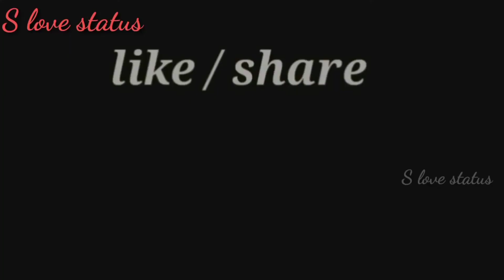💗Khali Khali Dil ko Bharat ke Muhammad💜 WhatsApp status video